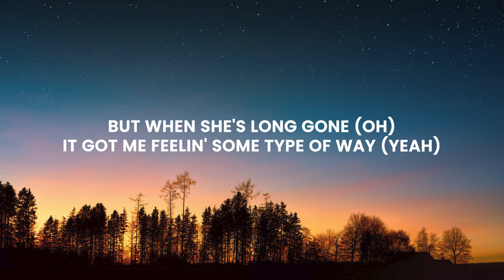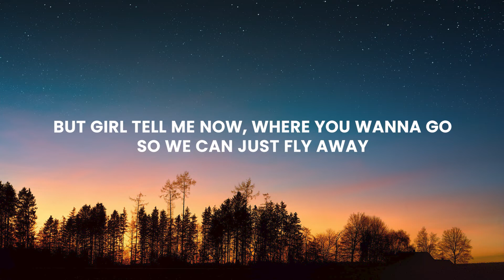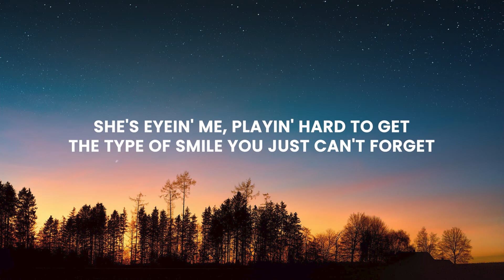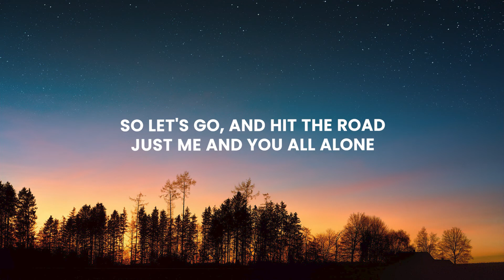Global AzN - Wassup Witchu [LYRICS]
[LYRICS]

[Chorus]
Shawty you're like nothin' that I ever seen
You remind me of something that was in my dream
I'm thinking why you here alone
Lookin' bad to the bone
I gotta see wassup witchu
Yeah, no she ain't basic
Swag is different, standing out from the rest
She know I got it
If you want then we could fuck up a check
So let's go, and hit the road
Just me and you all alone
I'm just tryna see wassup witchu, yeah, yeah

[Verse]
But baby girl you're stuck with me now
Lace you up in Gucci
I don't wanna see you frown, yeah
Skin tight in the Fashion Nova jeans, yeah (fashion nova jeans)
And like my Patek she gon' bust it down for me, yeah (yeah)
I give her the time of day (yeah)
I hit her one time a day (yeah)
But when she's long gone (oh)
It got me feelin' some type of way (yeah)
She held me down when I was broke
We had to find a way
But girl tell me now, where you wanna go
So we can just fly away
Yeah, yeah
You the one that's made for me
I'm the king and you're my queen
You're the Billie to my Jean
Hop in the [?] then we fuck up the scene
Thought that we'd make it but that’s a routine
[?] but she got the keys

[Pre-Chorus]
She's eyein' me, playin' hard to get
The type of smile you just can't forget
Had a song to sing, it was in my head
I walked up to her, and said

[Chorus]
I gotta see wassup witchu (wassup witchu)